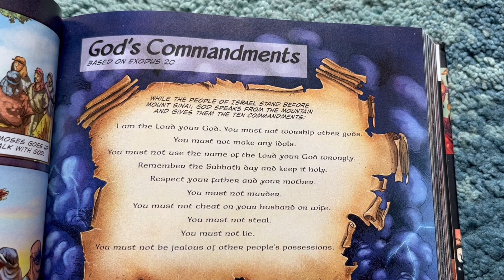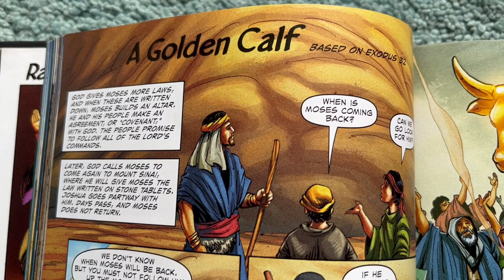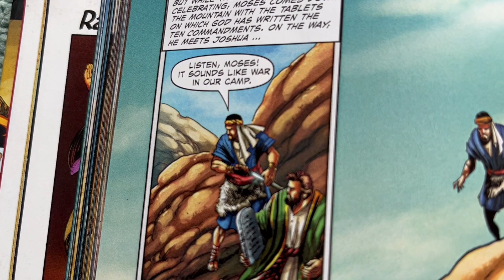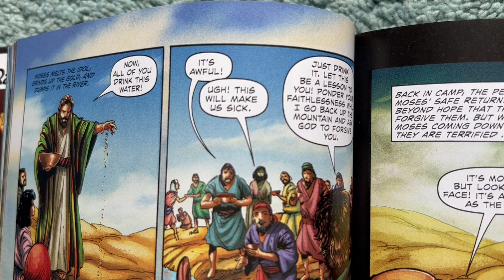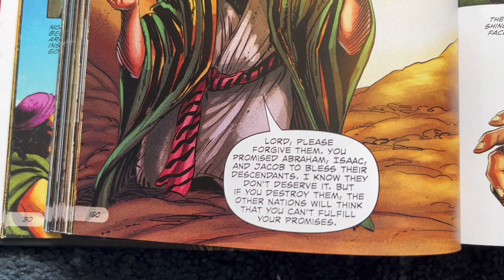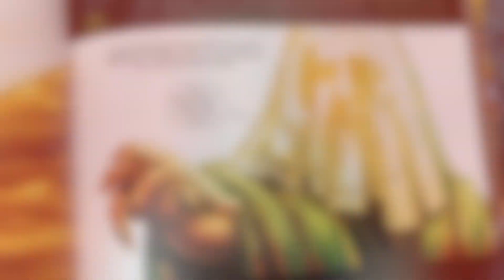Lesson 5 - Challenge Mode